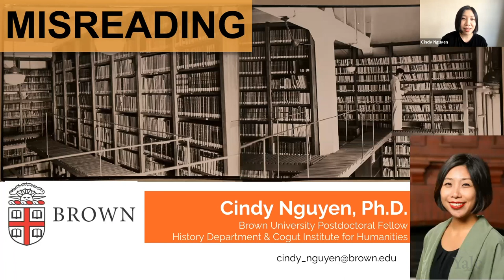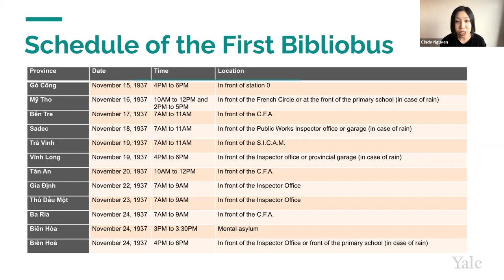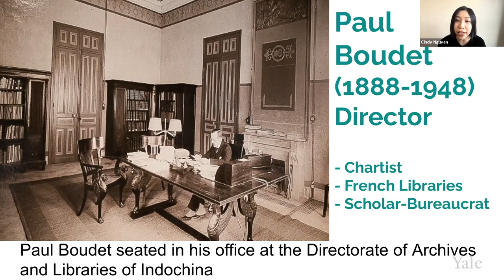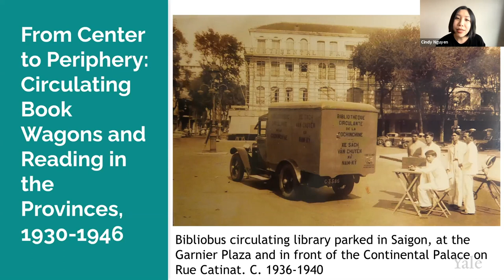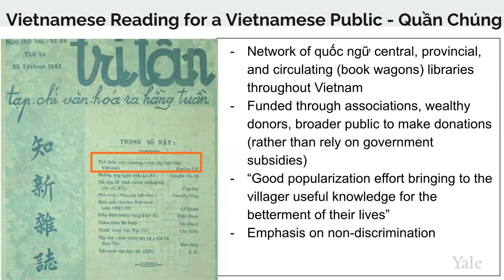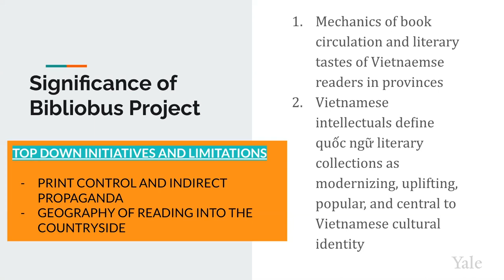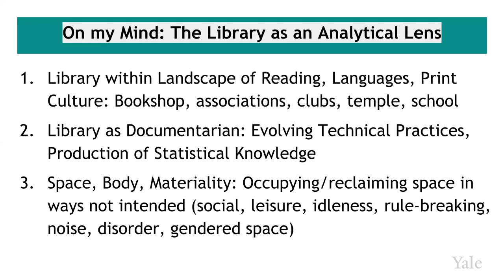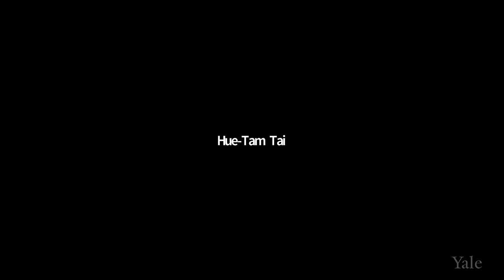The Politics of ‘Good Reading’: Libraries and the Public in Late Colonial Vietnam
Cindy Nguyen, Postdoctoral Fellow at Brown University, examines the role of state-sponsored libraries within the landscape of print culture and reading public in late colonial Vietnam. Moderated by CSEAS faculty member Quan Tran, the talk introduces part of Dr. Nguyen's manuscript book Misreading: Social Life of Libraries and Colonial Control in Vietnam, 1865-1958.  Video includes Dr. Nguyen's talk and an extended Q&A with audience members.